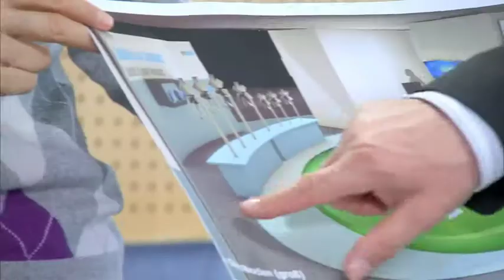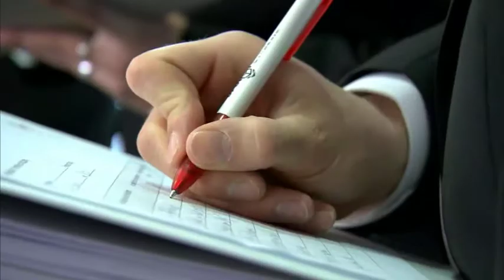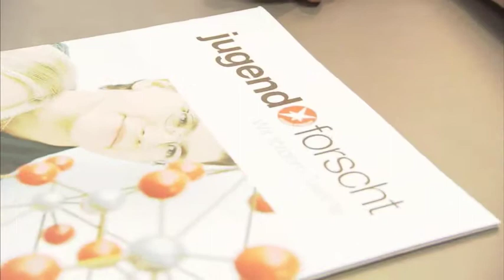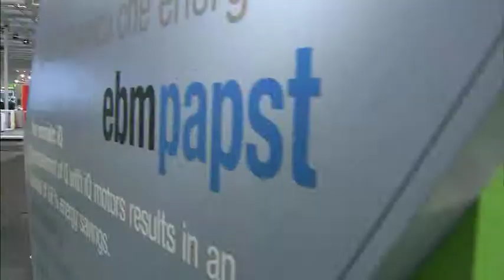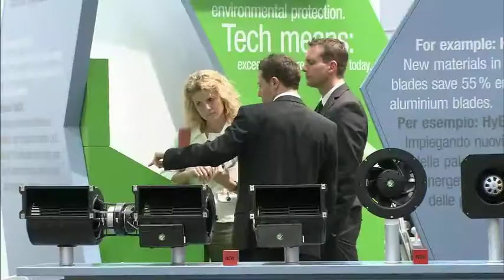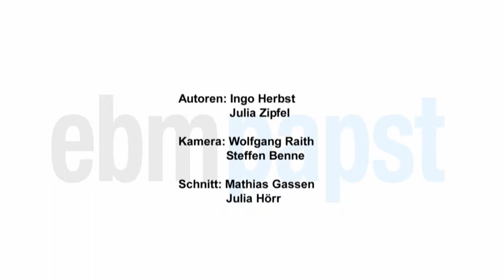ebm-papst: Aus- und Weiterbildung - Investition in die Zukunft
Ohne Nachwuchs geht es der Wirtschaft schlecht. Deshalb setzt ebm-papst aus Mulfingen voll auf seine Auszubildenden. Die Unter- nehmensleitung gibt den jungen Erwachsenen maximale Verant- wortung- selbst beim Besuch der Kanzlerin.

ebm-papst: Formation and advanced training - an investment into the future
A buzzing economy needs „off-spring". Therefore the Mulfingen based ebm-papst focuses on trainees. The management assigns maximum responsibility to adolescents